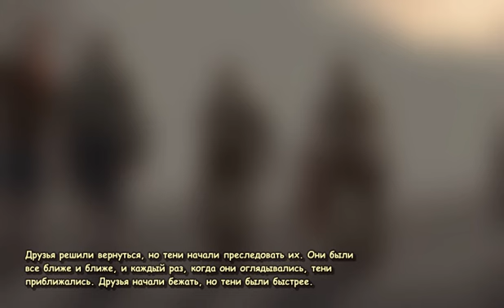manga Сочини страшную историю про тёмные силуэты в лесу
Однажды, группа друзей отправилась на прогулку в лес. Все было прекрасно, пока они не заметили что-то странное среди деревьев. Темные силуэты начали появляться из-за деревьев и кустарников. Они были выше, чем обычные люди, и двигались медленно, как будто не хотели показывать свои лица.